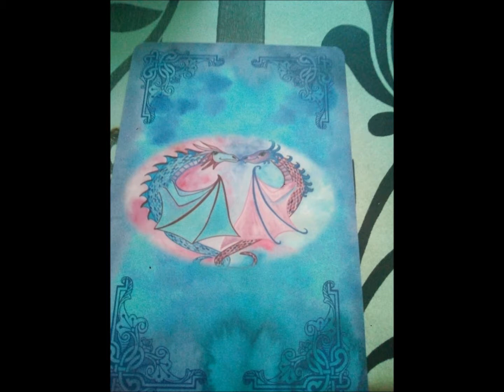Affirmatie voor de Maandraak